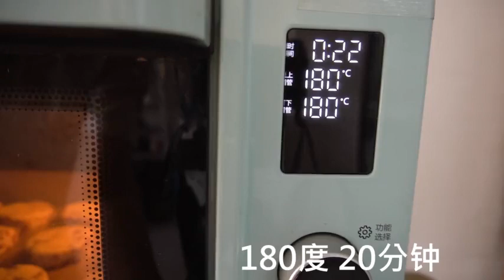Cranberry Scone Delight The Perfect English Afternoon Tea Recipe!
In this video, I'm thrilled to share with you the magic of Cranberry Scones—one of the most delightful treats you can enjoy during your tea time.

Join me on a journey as we learn how to make these scrumptious scones with just one stir. The softness of the scone, combined with the burst of cranberry flavor, will transport you to a world of pure delight.

Whether you're hosting a tea party or simply treating yourself, these Cranberry Scones are the perfect companion to a warm cup of tea. You don't need to be a baking expert; I'll walk you through each step, ensuring your scones turn out perfect every time.